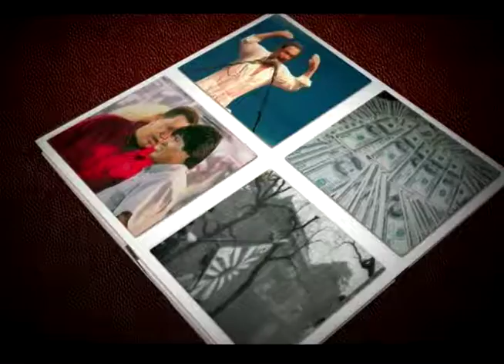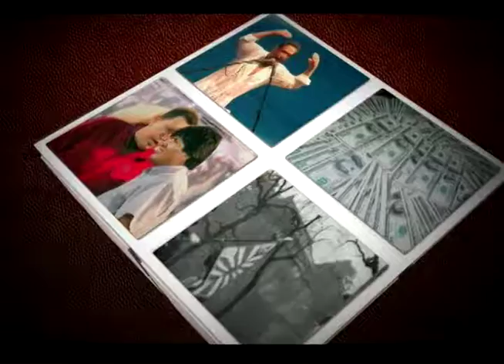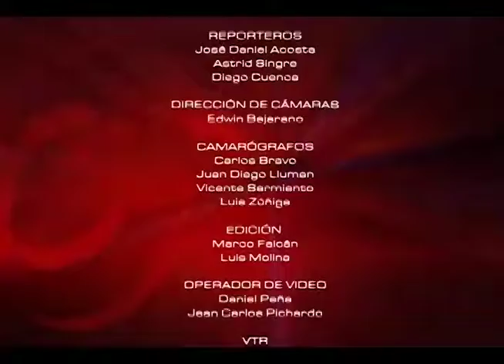Investigación Científica / Mesa de Análisis Educación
Titulo: Investigación Científica
Conducción: Roberto Briones Jimenez
Invitado: Diego Vasquez